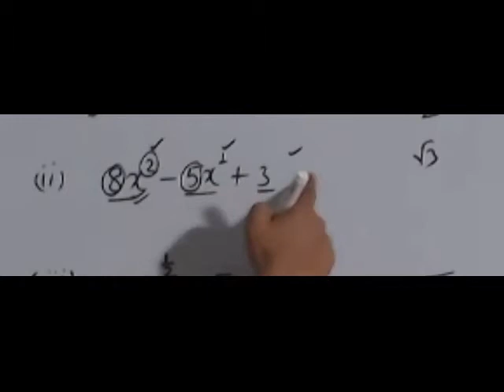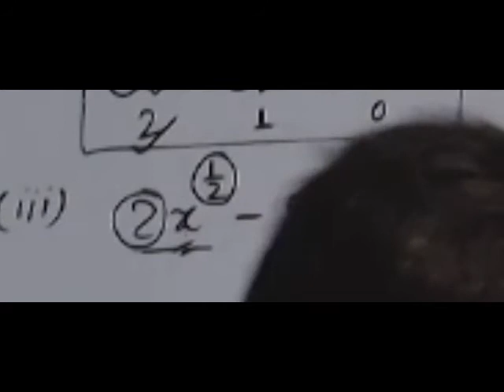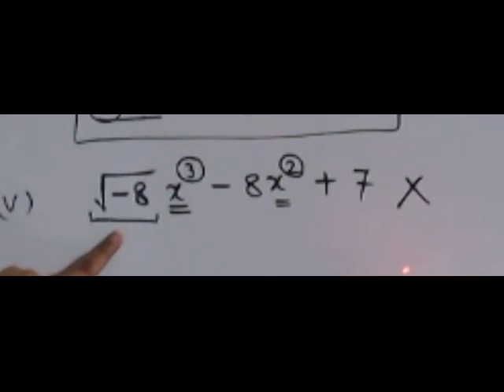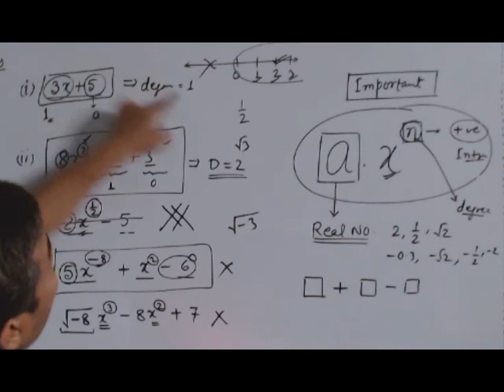Polynomial Part 3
Examples of polynomials